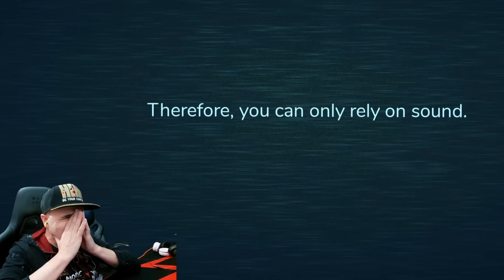Descubro SECRETOS de DOORS en SOLITARIO!!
Descubro SECRETOS del nuevo DOORS en SOLITARIO!! Han actualizado doors, y hay  nuevas criaturas, nuevas habitaciones, chill out, cofres del tesoro, y el crucifijo!!  En la actualizacion de Roblox Doors